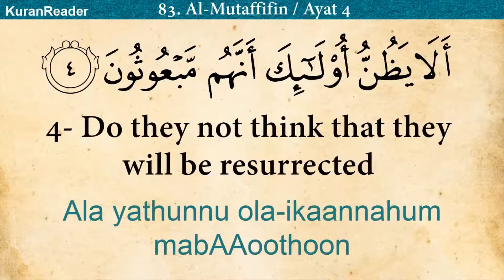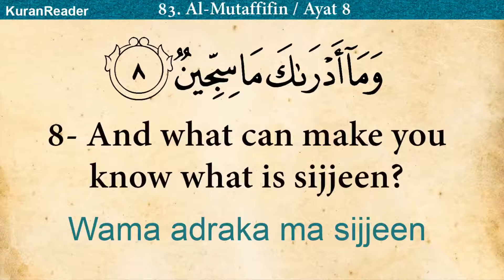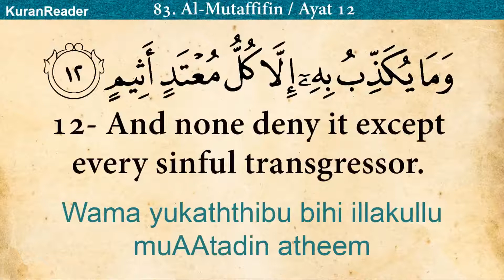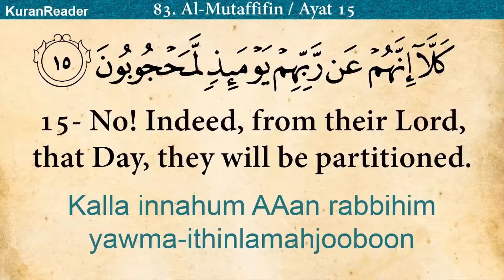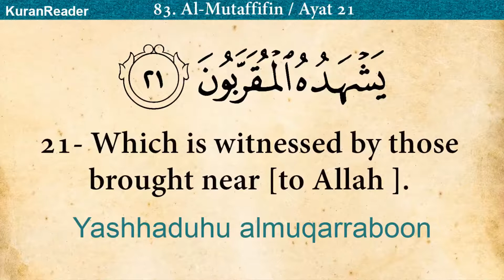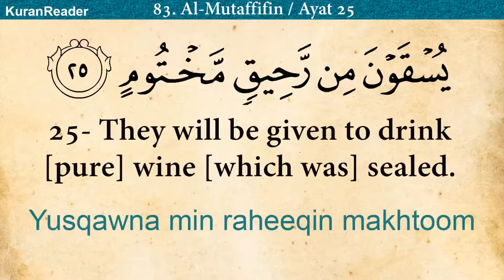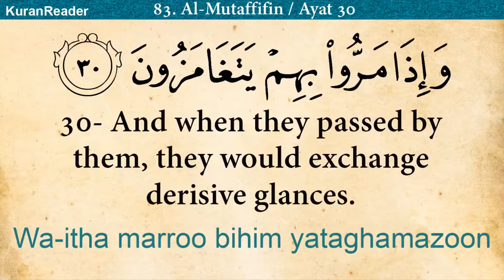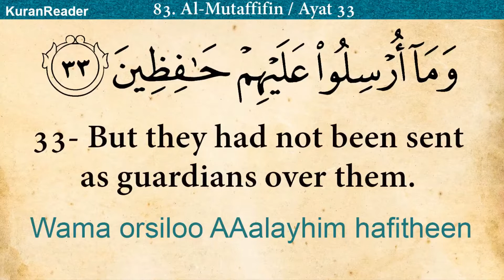Quran 83 Surat Al Mutaffifin The Defrauding Arabic and English translation with Audio HD1080P HD